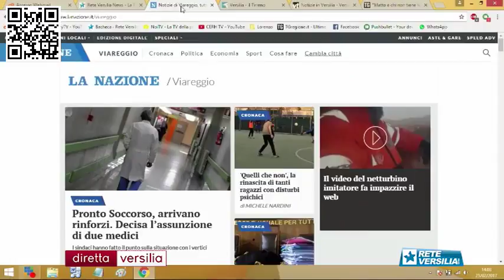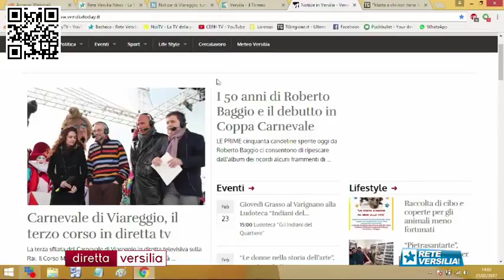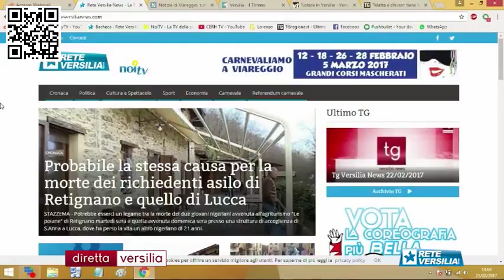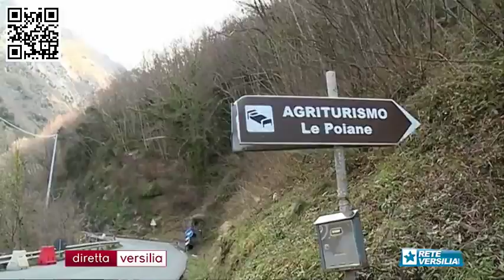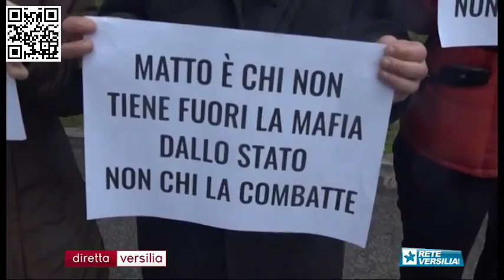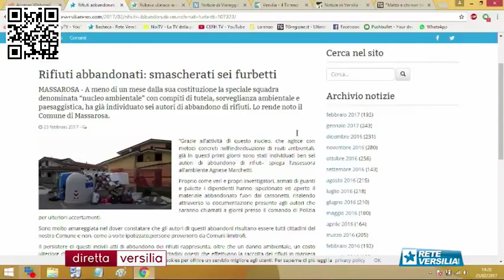Diretta Versilia Puntata del 23 febbraio 2017 YouTube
Intervista ad Avv. Bartolini sul processo della strage di Viareggio: alcune considerazioni sul processo di primo grado e sulla sentenza.
Per ulteriori informazioni ed approfondimenti visita il sito